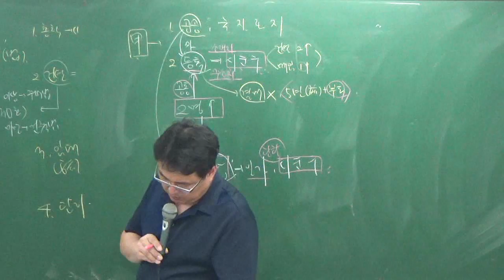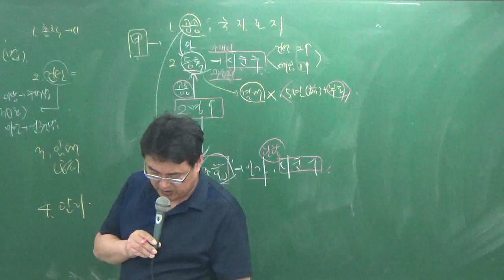관계법규8-13